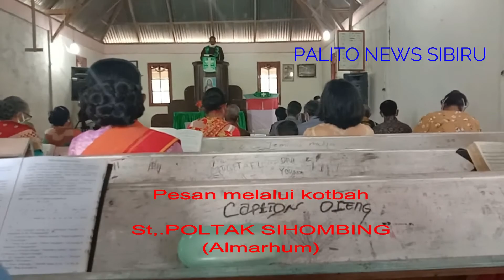SEDIH,Mengenang kembali Almarhum.Guru Jemaat GKPI Parsorminan II.St.Poltak Sihombing.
Mengingat kembali Almarhum St.Poltak Sihombing,berikut Pesannya.